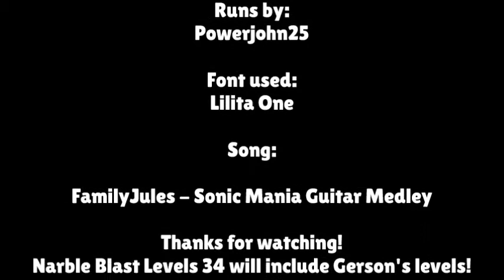SPOILER ALERT! | Marble Blast Levels 33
At first, this compilation will contain ONLY PQ levels, but I prove it false.

In this compilation, 10 individual levels from major Marble Blast games, have been Baron Geisler-ly shuttered, especially the new path for Puzzle 3.

Notes:

Triple Action - Added a wall hit tweak to get the sub 5.

Puzzle 3: Emblem - This path can go sub 7. Xeef pls

Puzzle 6: Multi-layer - None

Level from a Devious Mind - Tied Lee (?).

Puzzle 8: Sphere - It took so long to get a sub.

Serendipity Labyrinth - I cannot figure out the 33.98 path from Xedron, but oh well, I found a sub-40 path on my own.

Tornado Launch - Thanks to hPerks for the tweak.

Michael's Final Adventure!: Since the submissions for the MBP WRR3 is over, I leaked Frostfire's path and got the World Record.

EDIT: Good thing is hPerks beats this.

Ramp Matrix (MBG): After I saw Xedron's 18.006 video, I have to grind this level. My previous best was 18.299, before that, I got 18.159.